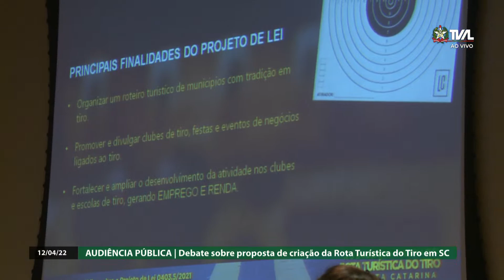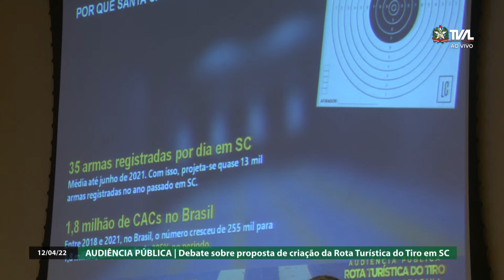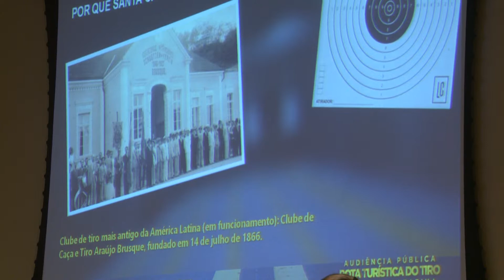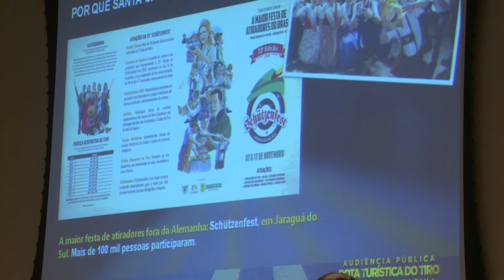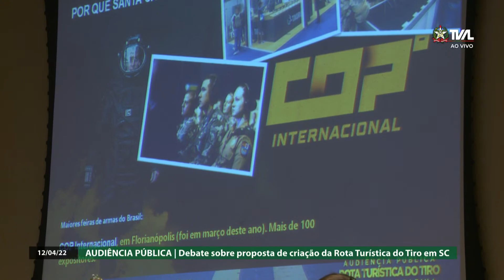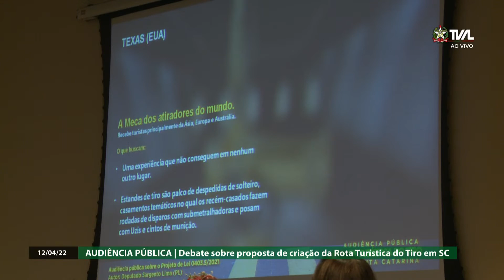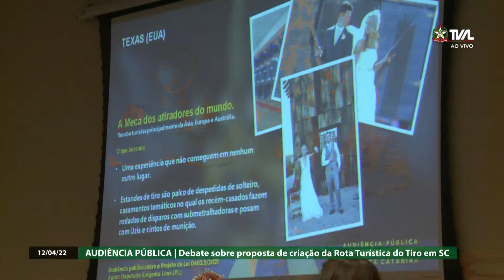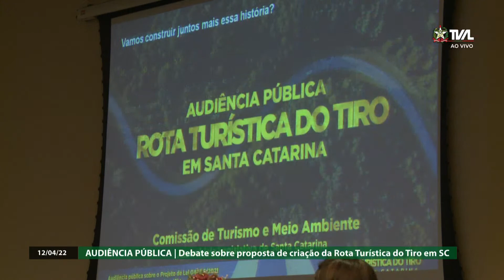Audiência Pública - Debate sobre proposta de criação da Rota Turística do Tiro em SC - 12/04/22